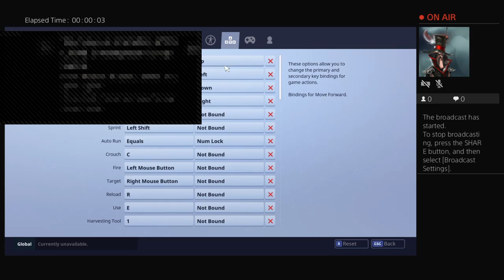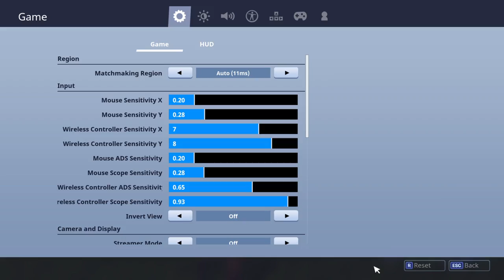Fortnite Live Stream (New Founder SKINS COMING + GIFTING SYSTEM + FORTNITE 1 YEAR BIRTHDAY)